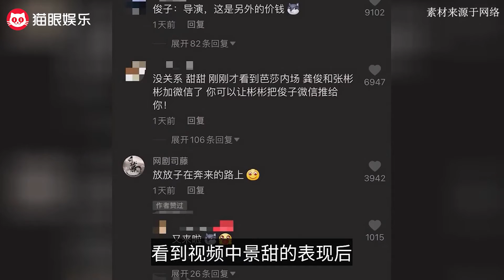32岁景甜索要龚俊腹肌视频，霸气要求收藏？用扇子遮掩害羞